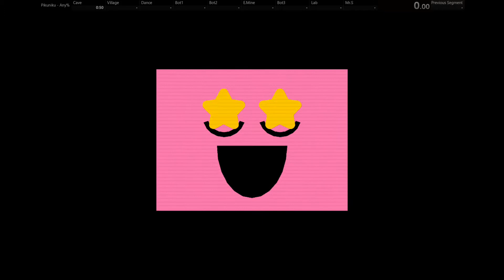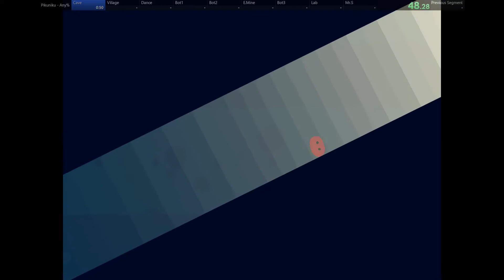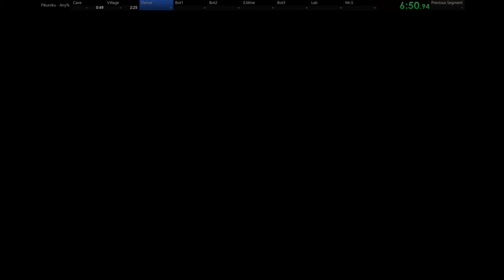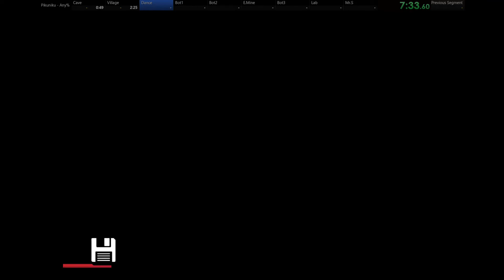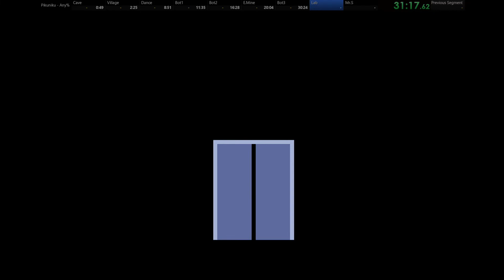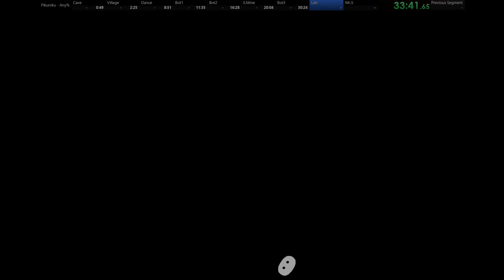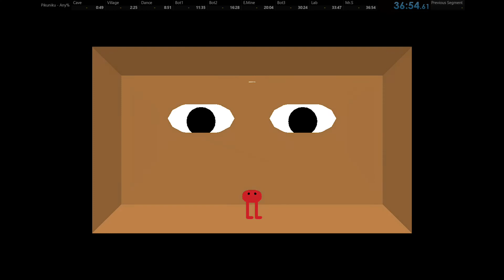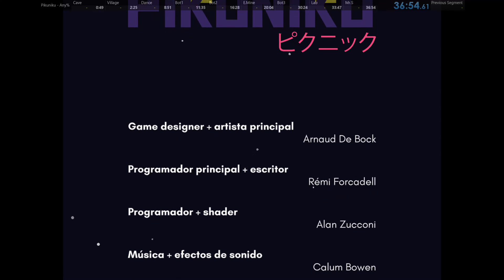PIKUNIKU Speedrun any% 36m 54s